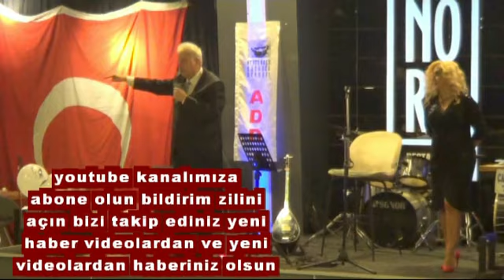CHP KÜTAHYA ESKİ İL BAŞKANI ŞEREF HAN RESTİNİ ÇEKTİ VE UYARDI !!!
özgürses - CHP KÜTAHYA ESKİ İL BAŞKANI ŞEREF HAN RESTİNİ ÇEKTİ VE UYARDI !!! - ( HABERİ TIKLAYINIZ TAMAMINI İZLEYİNİZ BEĞENİRSENİZ PAYLAŞINIZ !!!